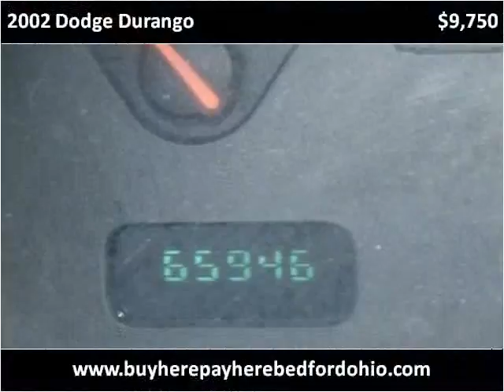2002 Dodge Durango available from North Coast Auto